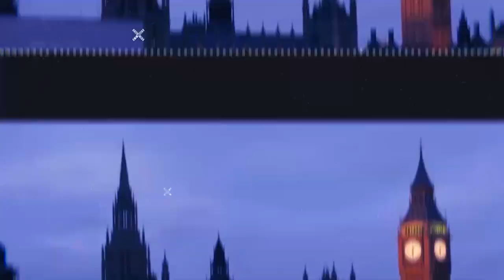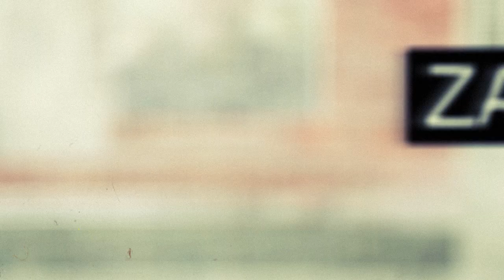Zain Khan Live: God, Science and Darwin | Dr Fazale Rana & Dr Gunter Bechly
TV Host Zain Khan invites American Biochemist Dr. Fazale Rana and German Paleontologist Dr. Gunter Bechly on the topic of:
1) Does Science Disprove God?
2) Is there a 'Design' in Nature?
3) Does Science point towards a God or Atheism?

Dr. Gunter Bechly, A senior fellow at the Discovery Institute of Intelligent Design. Günter Bechly is a German paleo-entomologist who specializes in the fossil history and systematics of insects (esp. dragonflies), the most diverse group of animals. He served as curator for amber and fossil insects in the department of paleontology at the State Museum of Natural History (SMNS) in Stuttgart, Germany. He is also a Senior Fellow with Discovery Institute’s Center for Science and Culture. Dr. Bechly earned his Ph.D. in geosciences from Eberhard-Karls-University in Tübingen, Germany.

Biochemist Fazale (Fuz) Rana writes and speaks extensively about evidence for creation emerging from biochemistry, genetics, human origins, and synthetic biology. As vice president of research and apologetics at Reasons to Believe (RTB), he is dedicated to communicating to skeptics and believers alike the powerful scientific case for God's existence.